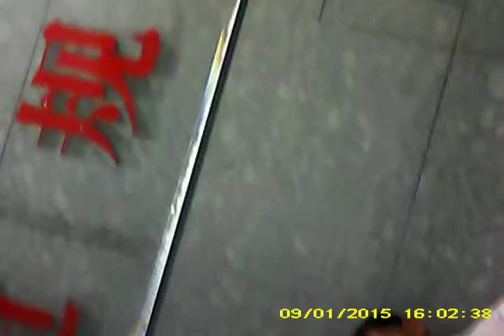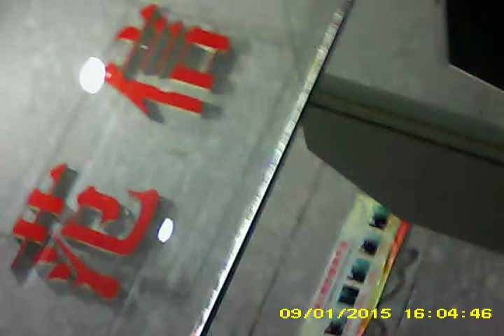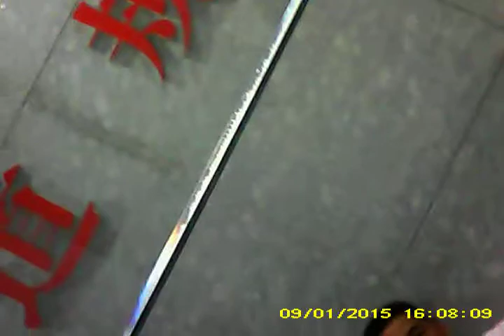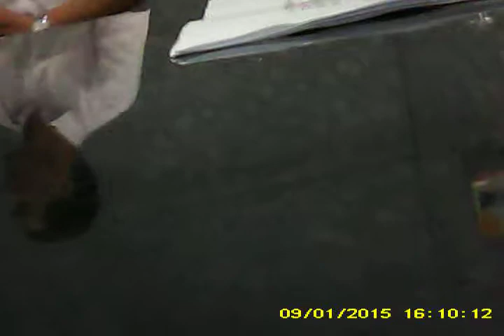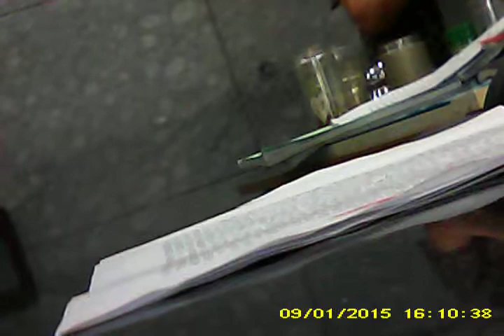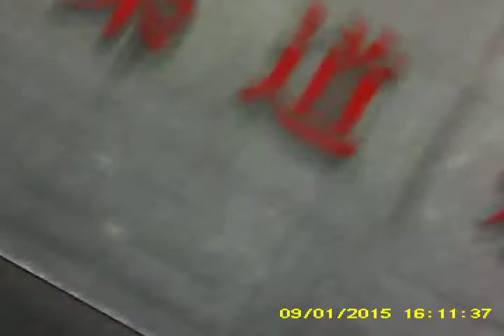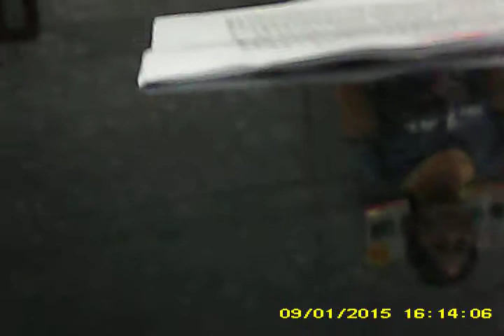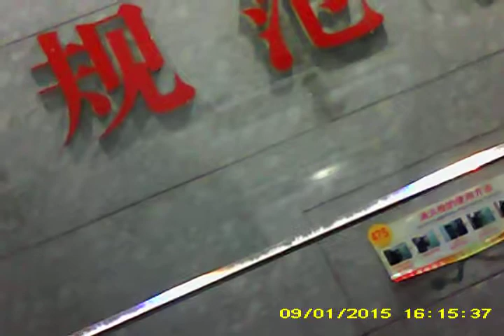2015年9月1日，我在常州市信访局上访控诉我在常州暂住六年多中共安全机关动用国家机器对我的大量迫害谋杀的视频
吕千荣，网名中国安徽人说，网络作家、诗人、时评人.中国安徽省霍邱县临水镇张庙村残疾农民。因95年上访反映“农民负担”案件因此十八年多来长期受到中共有关部门对我的邪恶恐怖迫害、脑控迫害和公开监控迫害...手机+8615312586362、 谷歌邮箱：zhongguolvqianrong@gmail